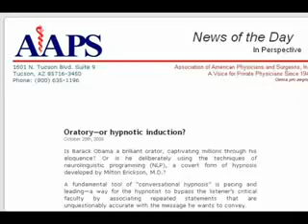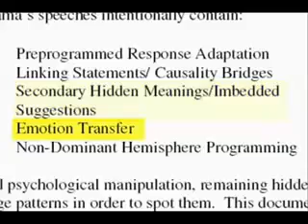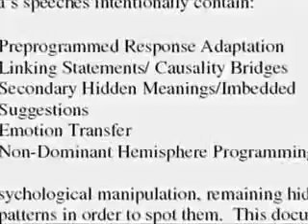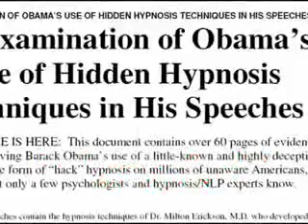Obama's Use of Hidden Hypnosis Techniques in His Speeches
Barack Obamas speeches contain the hypnosis techniques of Dr. Milton Erickson, M.D. who developed a
form of conversational hypnosis that could be hidden in seemingly normal speech and used on patients without their knowledge for therapy purposes.
Trance Inductions
- Hypnotic Anchoring
- Pacing and Leading
- Pacing, Distraction and Utilization
- Critical Factor Bypass
- Stacking Language Patterns
- Preprogrammed Response Adaptation
- Linking Statements/ Causality Bridges
- Secondary Hidden Meanings/Imbedded
Suggestions
- Emotion Transfer
- Non-Dominant Hemisphere Programming
 This document
examines Obama's speeches word by word, hand gestur
e by hand gesture, tone, pauses, body language, and
proves his use of covert hypnosis intended only for
licensed therapists on consenting patients. Obama's
mesmerized, cult-like, grade-school-crush-like worship by millions is not because "Obama is the greatest
leader of a generation" who simply hasn't accomplished anything, who magically "inspires" by giving
speeches. Obama is committing perhaps the biggest fraud and deception in American history.
Obamas techniques are the height of deception and psychological manipulation, remaining hidden because
one must understand the science behind the language patterns in order to spot them. This document
Obamas speeches word by word, hand gesture by hand gesture, tone, pauses, body language, and proves his use of covert hypnosis intended only for licensed therapists on consenting patients. Obamas mesmerized, cult-like, grade-school-crush-like worship by millions is not because Obama is the greatest leader of a generation who simply hasnt accomplished anything, who magically inspires by giving speeches. Obama is committing perhaps the biggest fraud and deception in American history.